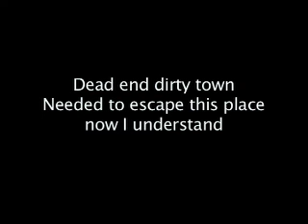Dead End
A project made for film school.  I had to write a Haiku and make a video.